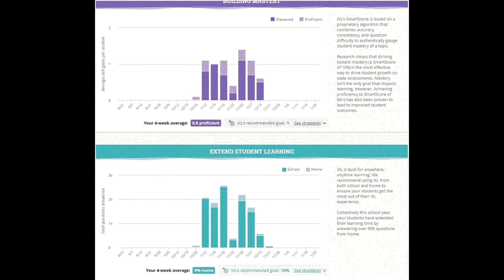What Distinguishes Spectrum 2020